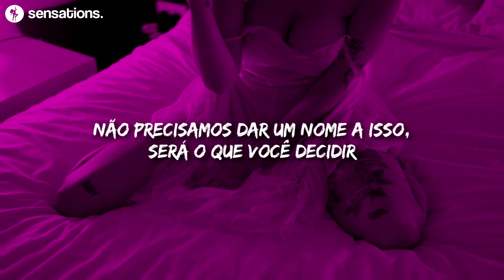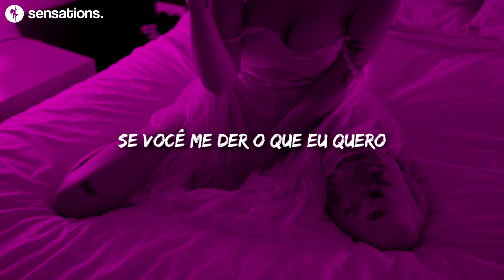simple pleasures (ft. shaker) [tradução]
sensations.